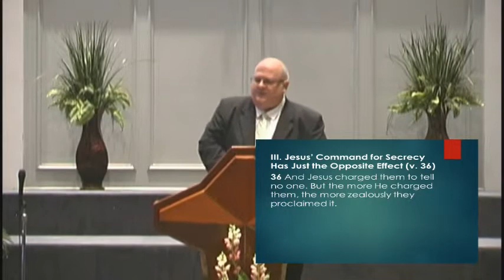An Astonishing Motivation for Sharing the Gospel